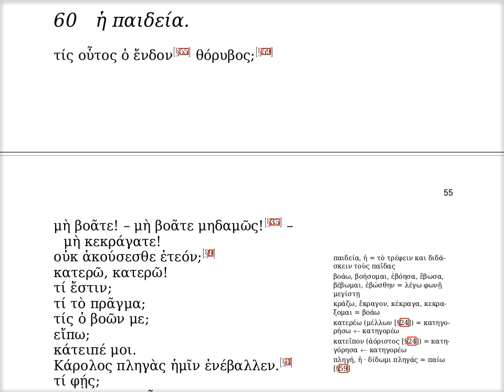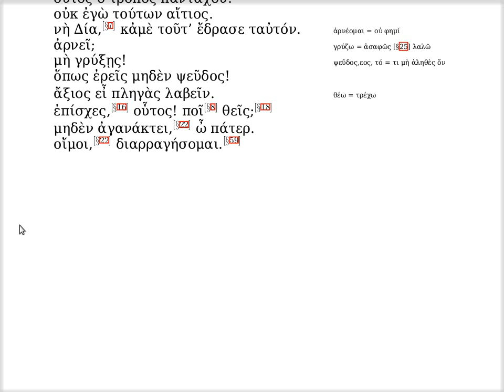ξ' · ἡ παιδεία